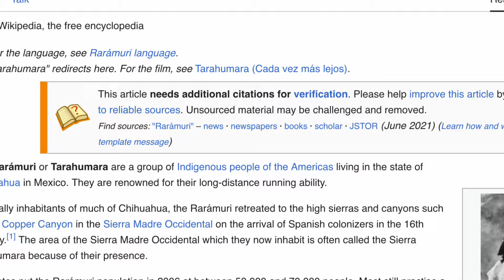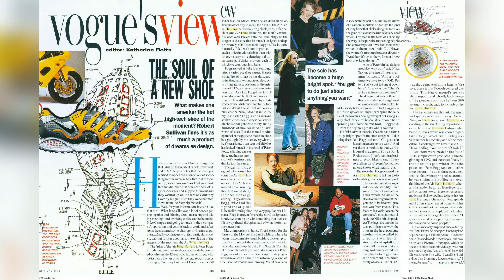History of the Nike AIR HUMARA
Exploring the origins and importance of the Nike Air Humara in Nike’s history.